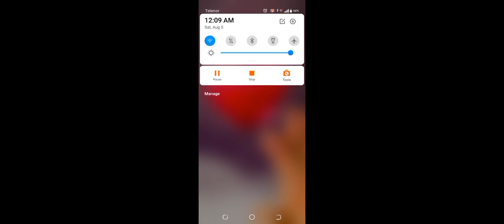August 5, 2023